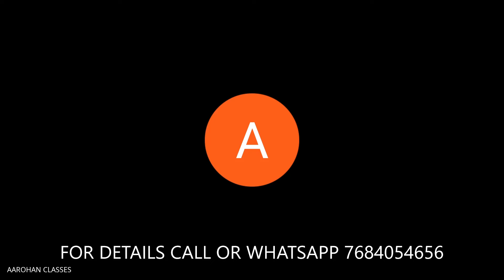OJS 2022 RANK 28 PABITRA MOHAN PANDA-SUCCESS STRATEGY-AAROHAN CLASSES-7684054656